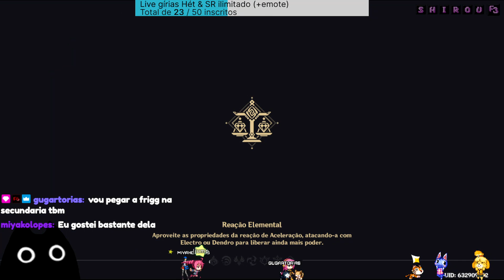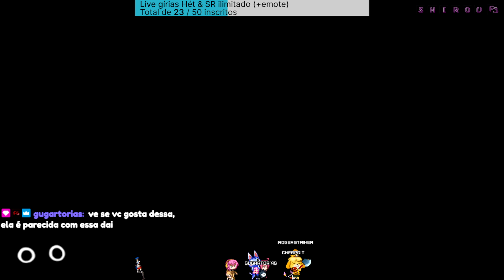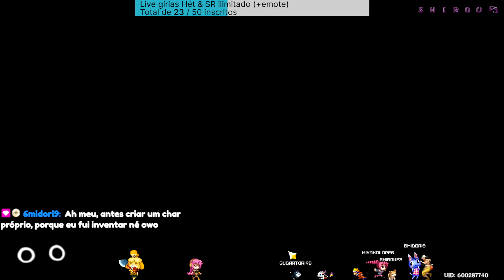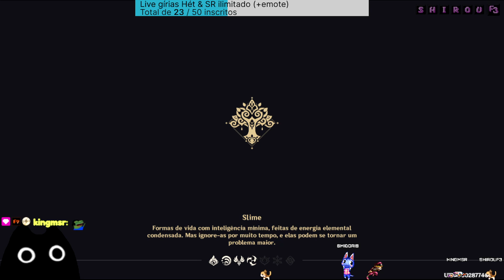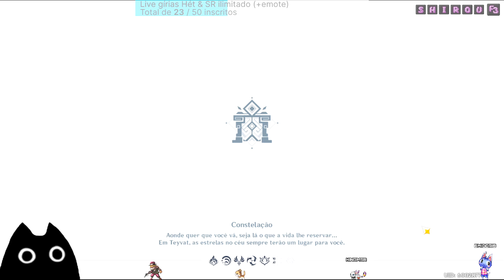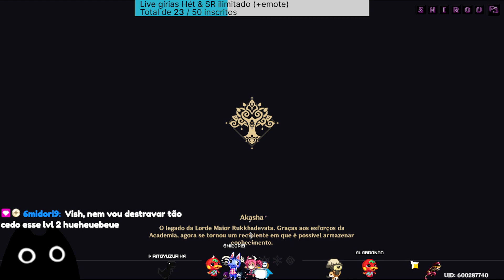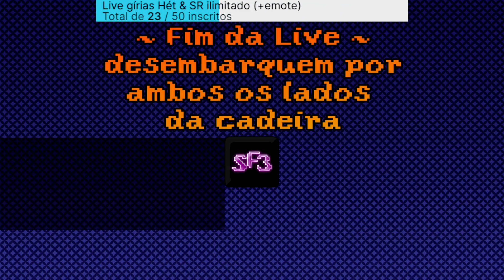A Rana Arama o Arana🪢 -pt2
0:00:00
4:47:06 finalizando